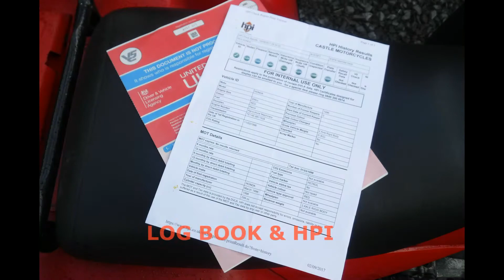HONDA BIG RED 4X2 ROAD REG QUAD BIKE SOLD BY www catlowdycarriages com